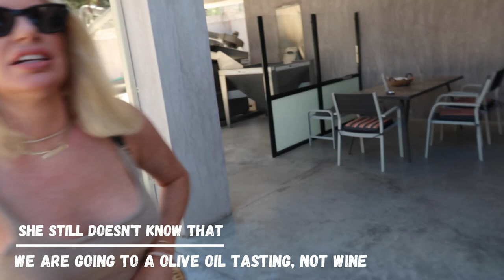WORK OUT ON A YACHT ... but first party 🥂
Let me show you how to workout no matter where you are in the world! In this video I will show you my workout routine.
Easy and quick 45 mits routine to maintain and fell healthy.

After playing  Pro soccer that manny years, i learned a lot about body constitution but mainly the importance of the food that we put in our body. That's the key!

I will show you how our day goes from a workout to a “ Olive oil tasting “ that Caroline though it was a wine tasting ..

We love to travel but also take care of ourselves, that’s the most important thing.
You only have one body, to take care of it.